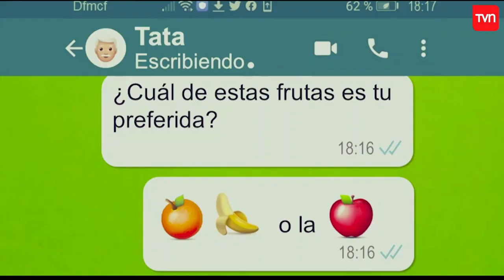Tiene dos hijas no reconocidas | Carmen Gloria a tu servicio